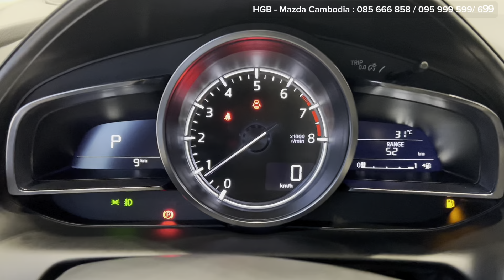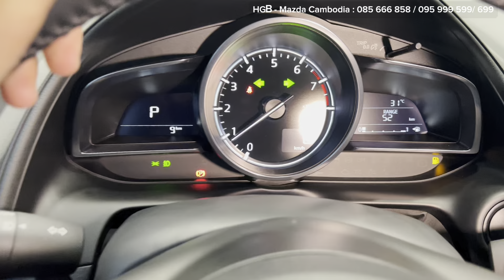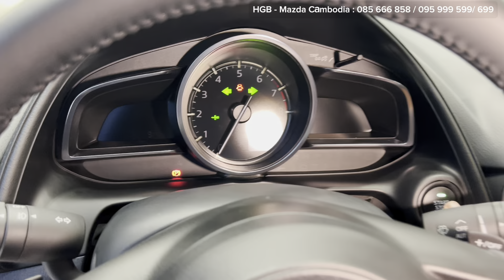New Mazda CX-3 ( 2024 ) - 2.0L Luxury Small SUV | Interior and Exterior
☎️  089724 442